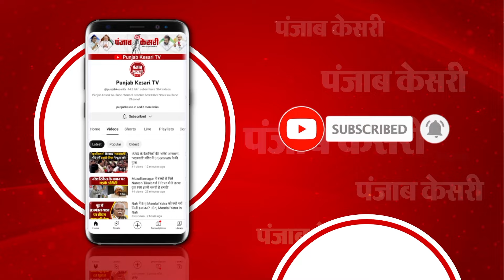Pune Helicopter Crash: पुणे में हेलीकॉप्टर क्रैश, पायलट सहित दो लोगों ने गंवाई जान | Breaking news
महाराष्ट्र के पुणे में हेलिकॉप्टर हुआ क्रैश
पुणे के बावधन ब्रूदक इलाके में हुई घटना
उड़ान भरते समय क्रैश हुआ हेलिकॉप्टर
पायलट सहित दो लोगों ने गंवाई जान
पुलिस और मेडिकल टीम मौके पर पहुंची